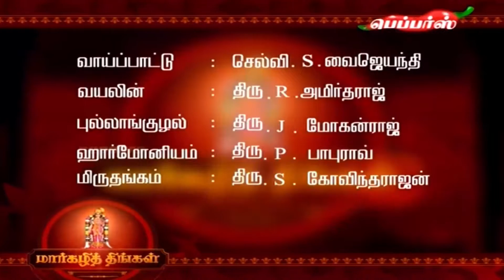Margazhi Thingal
On this show soul stirring devotional songs sung by various singers.